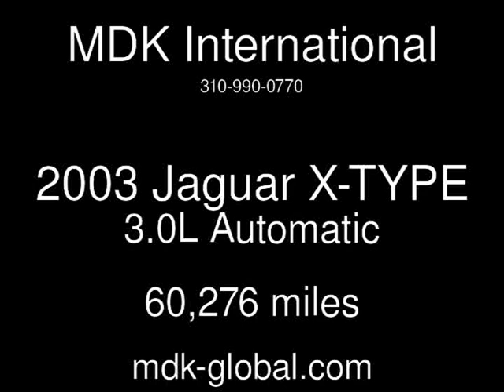2003 Jaguar X-TYPE 3.0L Used Cars - BURBANK,California - 2013-05-21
See more details about this used car This 2003 Jaguar X-TYPE 3.0L with 60,276 miles is for sale at MDK International.